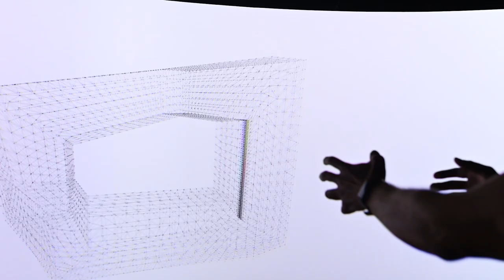Arup ExperienceLab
Arup ExperienceLab offers immersive experiences that enable you to collaborate with clients and colleagues within a shared space – without the need for isolating VR headsets.

Arup ExperienceLab combines head-tracked VR imaging and 3D spatial audio to create highly accurate experiences. Users can step inside a CGI representation of their design concept – or an advanced visualisation version of an existing space – to experience different project options,
scenarios, and datasets within a realistic virtual environment. This adds value to all types of projects by helping teams make improvements based on how a space makes people ‘feel’.